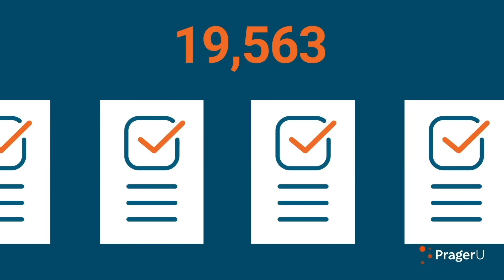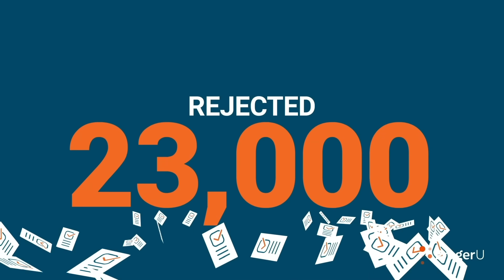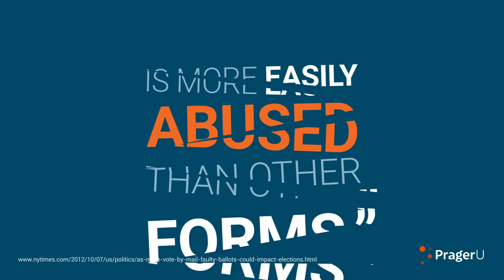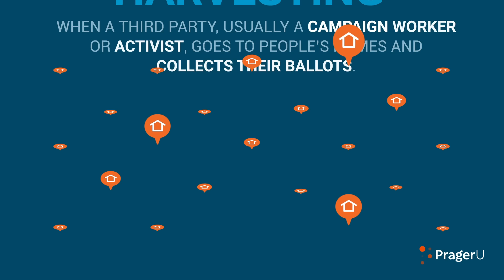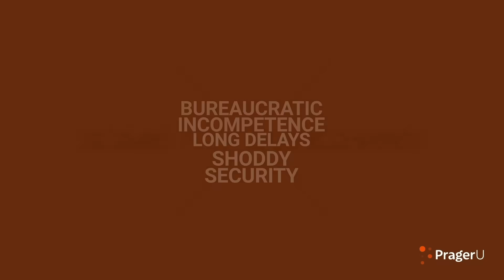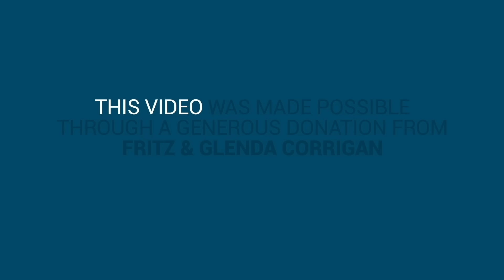How to Steal an Election: Mail-In Ballots | 5 Minute Video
What’s the difference between absentee balloting and universal mail-in balloting? The latter might sound like a great idea, but is it really? Eric Eggers of the Government Accountability Institute answers this vitally important question.

SHOP!

JOIN PragerFORCE!

Script:

Is there a problem with universal mail-in balloting?

Sounds simple enough: You fill out a ballot, stick it in the mail; somebody counts it on Election Day. In fact, we already do that with absentee ballots, right? So why would universal mail-in balloting be any different?

Well, the biggest difference is that with absentee ballots, the voter specifically asks for a ballot.

With universal mail-in balloting, ballots are mailed out en masse. Millions of people who would normally go to the polls vote by mail instead.

No national election has ever been conducted this way. And there are very good reasons to be concerned that one ever should.

Reason #1:

Bureaucratic incompetence.

I don't think I have to sell you on the idea that when the government bureaucracy takes on a big new project with little preparation, the results aren't pretty. We've seen those results as it relates to mail-in balloting already.

Wisconsin was one of the first states to hold a primary in the coronavirus era. It saw an influx in mail-in votes as a result. Predictably, this led to serious snafus: Thousands of requested ballots were not sent; 1,600 ballots were found in a mail processing center the day after the election; 23,000 votes were rejected due to missing signatures or other missing information.

And those are the mistakes we know about in just one state and in one primary election, when fewer people than in the general election typically bother to cast a vote.

In Pennsylvania, where they delayed the date of their primary to get better prepared for the expected increase in mail-in balloting, they still couldn't handle the volume. Half of Philadelphia's votes were still uncounted a week after the election.

In Virginia, more than half a million applications for ballots were mailed with incorrect information. Some of the applications went to the wrong addresses, some went to dead voters, one even went to a pet.

Under the best of circumstances, the bureaucracy struggles with mail-in balloting. Under less than the best of circumstances? That's not a scenario we want to face.

Which brings us to reason #2 for concern: shoddy security.

Here's what the New York Times said about voting by mail in an article in 2012. Keep in mind, they were talking about traditional absentee balloting, not a mass-mailing of ballots.

"There is a bipartisan consensus that voting by mail, whatever its impact, is more easily abused than other forms."

No kidding.

In May 2020, New Jersey conducted its first ever all-mail election. One month later, two elected officials were among four charged with criminal conduct involving mail-in ballots. One operative confessed to stealing ballots, both completed and uncompleted, out of mailboxes. Other operatives compiled a database of signatures of prospective voters, and then used them to fill out ballots on behalf of their preferred candidates.

And we only know about it because they got caught.

Election fraud only figures to get easier because of a new weapon in the cheater's arsenal— ballot harvesting. This is the term for when a third party—usually a campaign worker or activist—goes to people's homes and collects their ballots.

With ballot harvesting, you don't even have to put your ballot in the mailbox; vote harvesters will pick it up for you. The opportunities for mischief—say, pressuring people to vote a certain way, destroying ballots, or filling out ballots for those who didn't bother to vote—are endless.

Vote harvesting that targets senior citizens for their ballots even has its own name: "granny farming."

Reason #3 to be concerned:

The likelihood of long delays in determining final results.